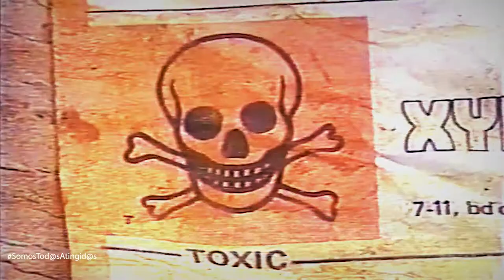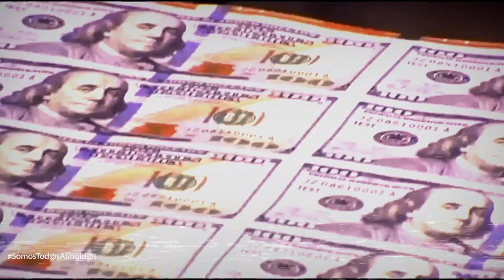SOMOS TOD@S ATINGID@S